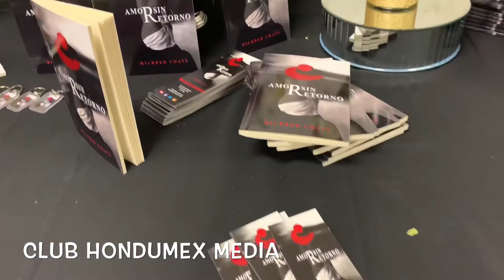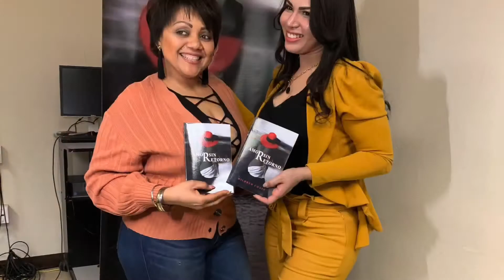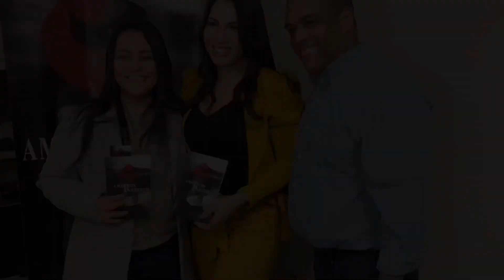Presentación Del Libro “ Amor sin Retorno” De La Escritora Mildred Coats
Con mucho éxito se llevó a cabo el Lanzamiento del libro “ Amor Sin Retorno” de la Escritora Mildred Coats. Este evento se llevó a cabo el día Jueves 5 de Diciembre en la Libreria de Queens Langston  Hughes donde se dieron cita personalidades y medios de comunicación.
Previo a la presentación del libro se disfrutó de una pequeña recepción, fotos y autógrafos.